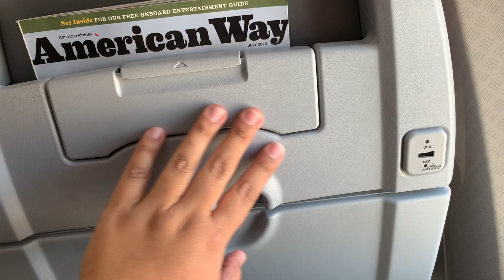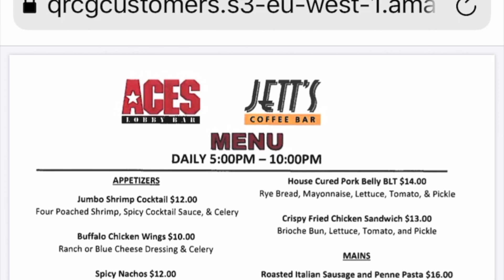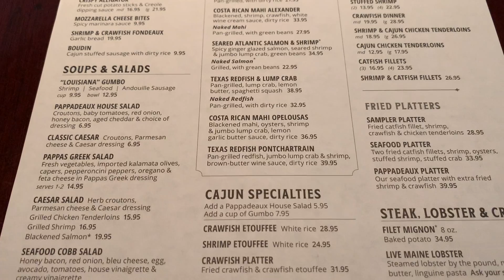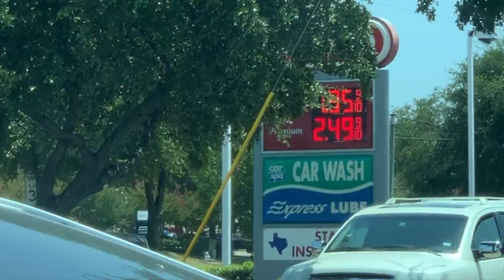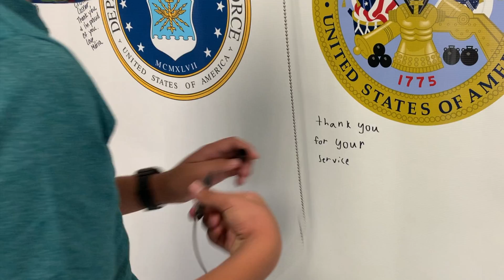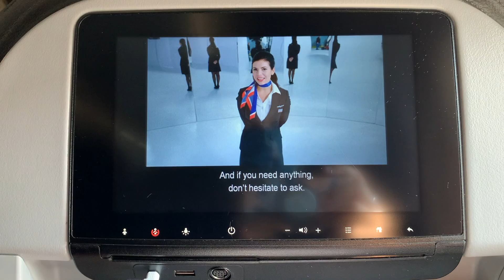Traveling to Texas For a Quick Trip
It was my mom's birthday so I decided to surprise her and take her to lunch, in Texas.